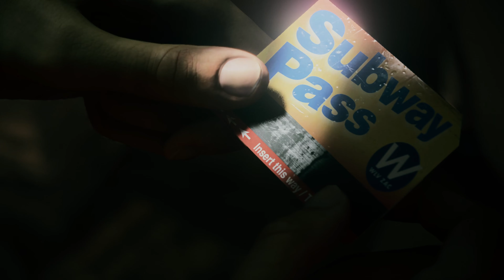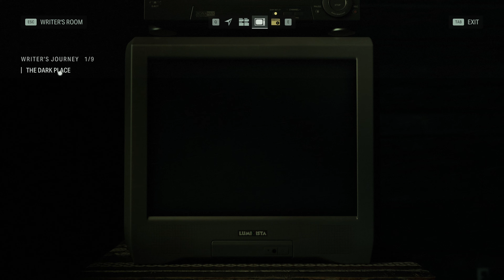ALAN WAKE 2 – Chapter Four [Initiation 2: Casey] No Commentary Gameplay Walkthrough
In the fourth installment of Alan Wake 2, our hero faces a daunting challenge as he strives to complete the ritual and reach the crime scene in the collapsed, dark, and damp tunnel beneath the city.

In this terrifying and tension-filled adventure, you'll hold your breath as you follow Alan Wake's arduous journey filled with obstacles. As he confronts the ghosts of the past and battles against dark forces, you'll eagerly await to see how Alan Wake will confront the consequences.

In this fourth chapter, the dangers our hero encounters and the decisions he makes will captivate viewers and provide an adrenaline-fueled experience.
Will Alan Wake be able to successfully complete this daunting task?

Let's continue this thrilling adventure together to find out.

🎥 Don't Miss Future Videos:
Follow me to catch the "Alan Wake 2" series without missing a beat.

►Full Specs :
●CPU : AMD RYZEN 7 7700X 8-Core 16 Threads 4.5 GHz (Up to 5.5GHz).
●Cooler : Noctua NH-D15 chromax.black 140mm Air Cooler.
●Motherboard : ASUS Rog Strix B650E-E Gaming Wifi Am5
●GPU : ASUS DUAL GeForce RTX 3060 Ti V2 Mini
●RAM : G.Skill Trident Z Neo RGB 32 GB (2x16 GB) 6000 MHz DDR5 CL36
●SSD : Samsung 980 PRO 500 GB + Samsung 990 PRO 1TB
●PSU : Corsair RM850 80+ Gold Certified
●Case : Corsair 5000D Mid Tower
●Windows 11 Home Version 23H2.